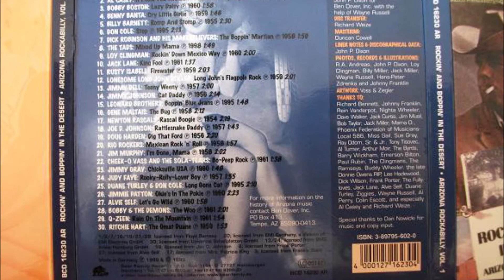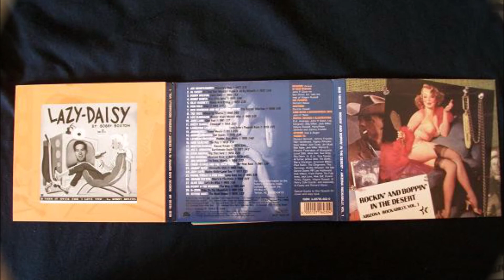Benny Banta - 27 - Cry Little Girlie [Jukebox Oldies Vol. 1] 1959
Benny Banta – Cry Little Girlie / I'm So Lonesome
Label: Viv Records Inc. – 101
Format: Vinyl, 7", 45 RPM, Single, Promo
Country: US
Released: Aug 1959